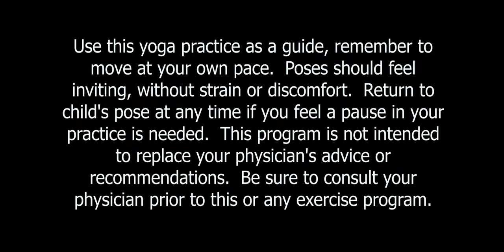Yoga For Balancing the Chakra - Beginner to Intermediate Yoga - 40-minute Yoga Practice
Find balance within yourself with this 40-minute yoga practice that focuses on each of the chakras, from the root to the crown.  This practice is designed to be a beginner to intermediate yoga flow.  When we clear and open all of our chakras, we feel lightness and harmony as we move through life.  Our energy can flow with ease and there is a connection between the mind, body, and spirit.